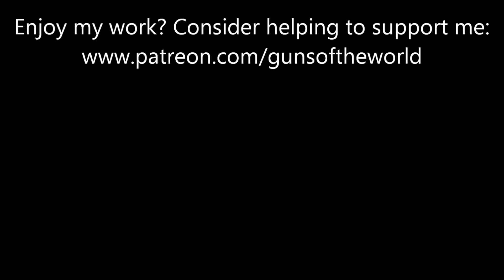FN-49 Egyptian Contract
Shooting my FN-49.